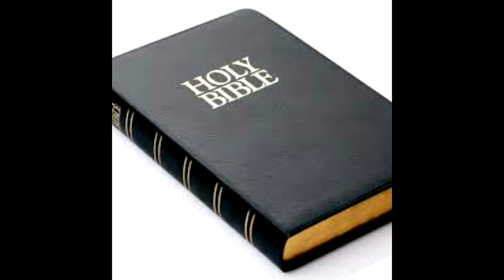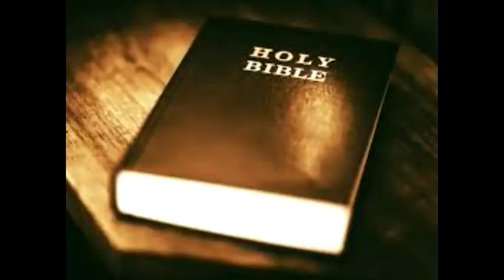Only you be God by Evang James Adeniyi kinikinse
Only you be God" new release by Evang. James Adeniyi a.k.a kinikinse OLORUN 1930.